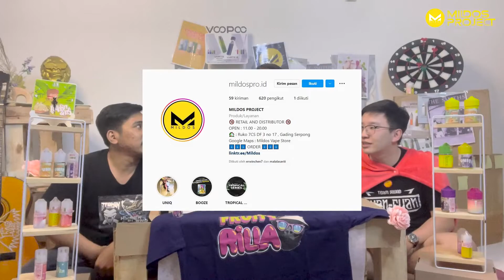Rilla bikin Fruity Liquid? Ada apa nih.. | Review Fruity Rilla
Produk Review by Mildos Project (MILDOS DISTRIBUTION) Vape Store
Fruity Rilla? Rilla biasa akbrab dengan liquid creamy yang sangat amat bersahabat tapi rilla kini hadir dengan fruity, hm gimana ya jadinya haha, buat lo yang penasaran langsung aja di gas ya bestie ku.
Visit our Offlinestore at :
Ruko Paramount 7cs Blok DF3 No.17, Jl. Klp. Lilin Raya, Curug Sangereng, Kelapa Dua, Tangerang Regency, Banten 15810.
Buat bestieku yang mau nanya seputar device mod or pod bisa langsung aja dateng ke alamat ke atas dan ketemu para vaporista kece di video ini, see ya.
@mildospro.id @mildos.id on insta.